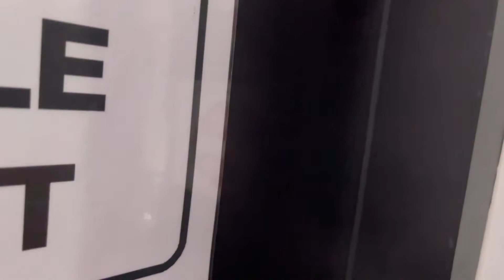Al-Hamra Integrated School Kota Damansara | Sistem Pendidikan Integrasi Holistik